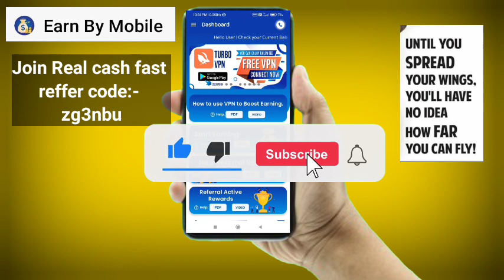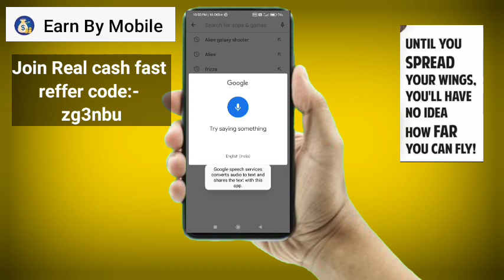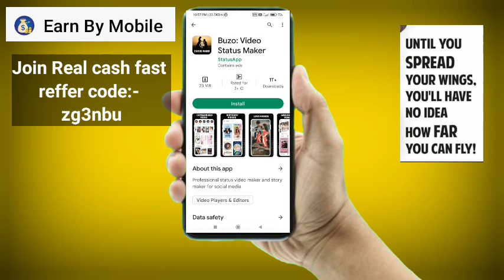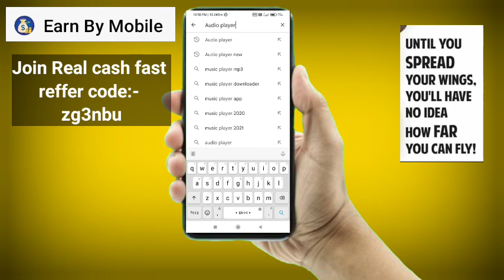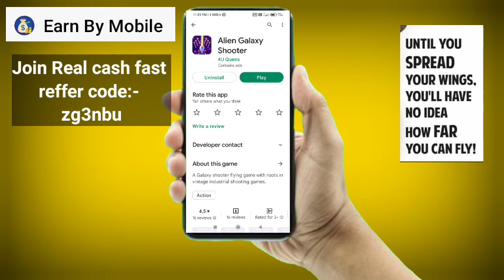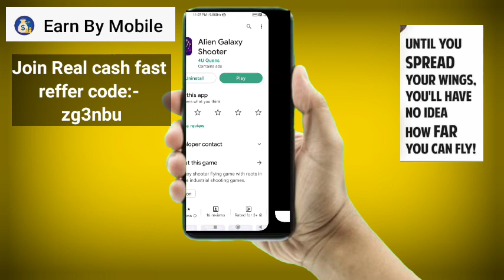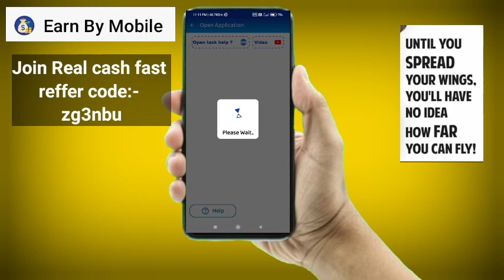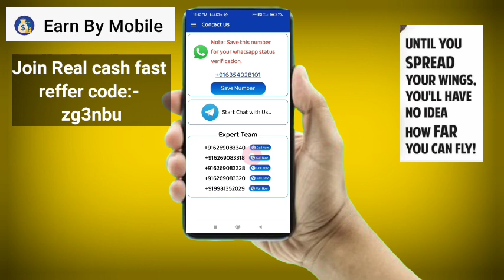Real cash app serch kro इस trick ✔️से🔥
Real cash free plan

👉 Bina ₹1rupiya lagaye
      per day ₹1000 kamane ka mauka

Come fast,
Without investment 📢

My refferal code - zg3nbu

Terms nd condition :-

जो number account मै link हो उसी number से registration करे ☝

other 3  free earning app

1. Frizza app:- reffer code  A5IJZ6JCP

2. pocket charge :- CYJ3QFLQ6

3. plutto app  :-
reffer code :- 45989176